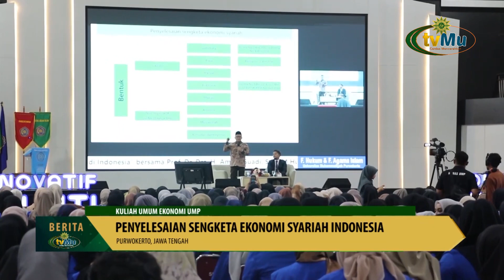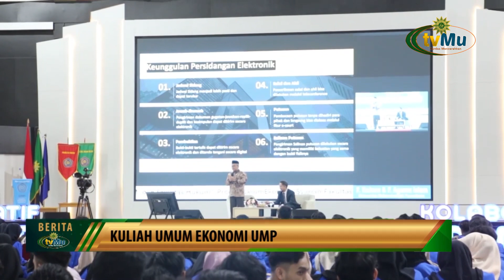Kuliah Umum UMP Penyelesaian Sengketa Ekonomi Syariah Indonesia